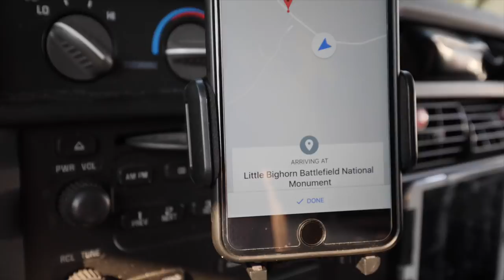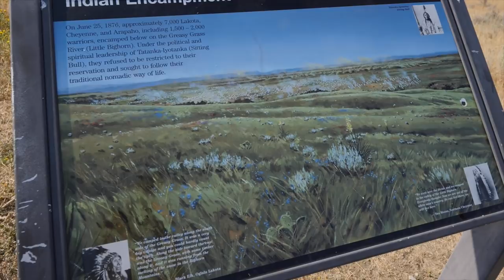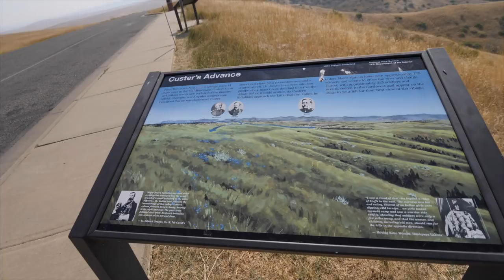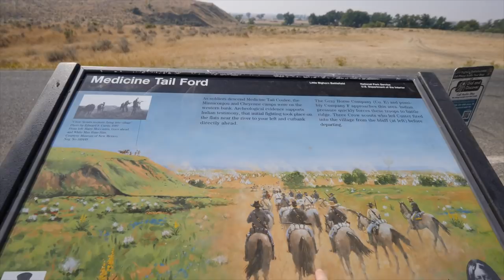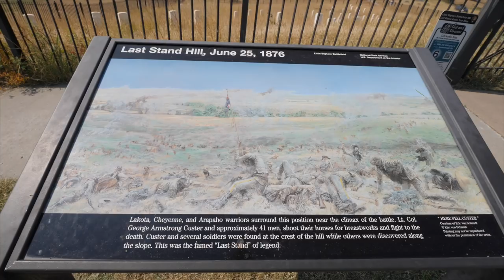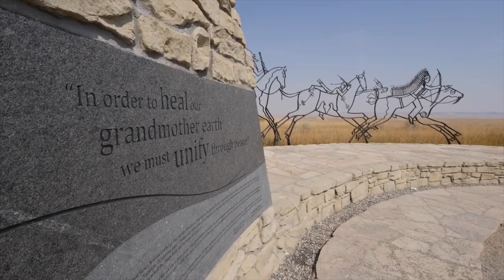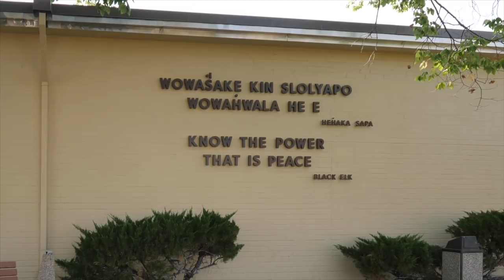Battle of the Little Big Horn // Boondocking With Our Airstream RV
The battle between Custer & the Sioux & Cheyenne Tribes is one of the most popular to explore while RVing.

BIG THANKS to the following patrons who've pledged $25+ to help produce this video!
✩ Tiltawhirl Imagery
✩ Douglas C
✩ Mace4065
✩ Mariam C
✩ Ron M
✩ Jarvin G
✩ Dieter
✩ Roberto B
✩ Stephen J
✩ W Carl
✩ Chelsea S
✩ Amanda W
✩ Ashleigh C
✩ Michael T
✩ Phil & Suann
✩ Richard H
✩ Dean & Deb
✩ Will S
✩ Karen M
✩ Ryan K
✩ John & Debbie
✩ Brenda N
✩ Everyday Family Adventure
✩ Streamin Freedom
✩ Mike & Claudette
✩ Paul O
✩ Gigi G
✩ Chris M